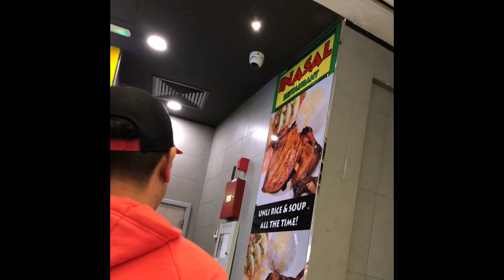Day Off Be Like💜❤️@Dubai